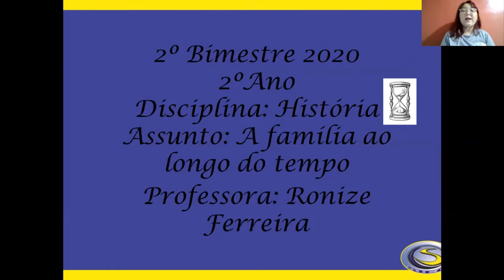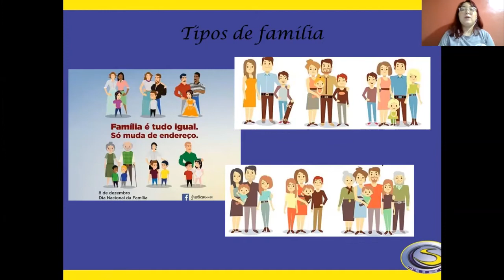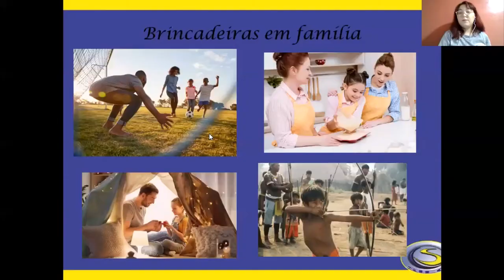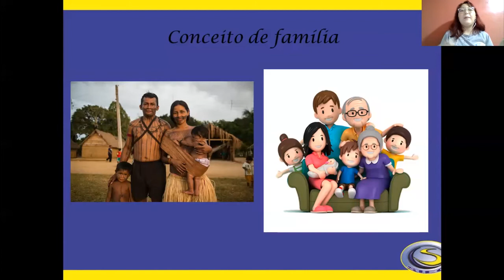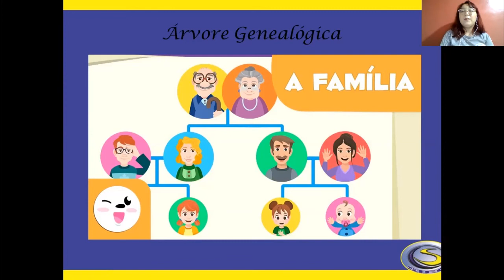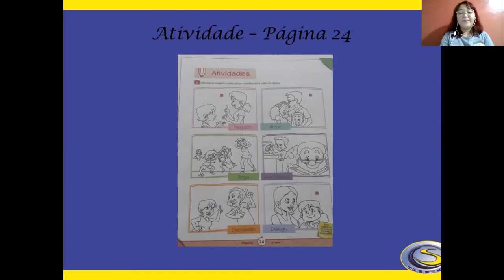SIEC 2020 - 2º ANO AULA 01 - HISTÓRIA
PROFª. RONIZE FERREIRA

2º BIMESTRE
TURMA: 2º ANO
HISTÓRIA - AULA 01